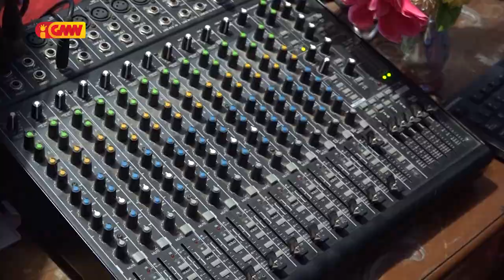Expedito Dias husu Radio Komunidade Maliana, tau prioridade ba problema ne´ebé komunidade hasoru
SECOMS Expedito dias ximenes husu Radio Komunidade Maliana atu tau prioridade ba problema ne´ebé komunidade hasoru